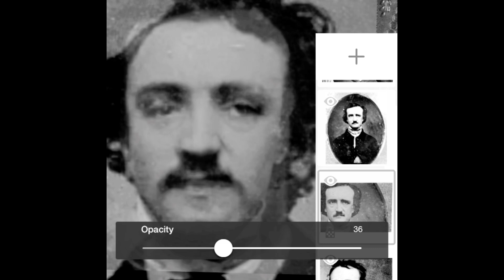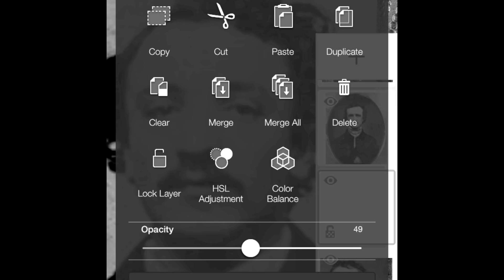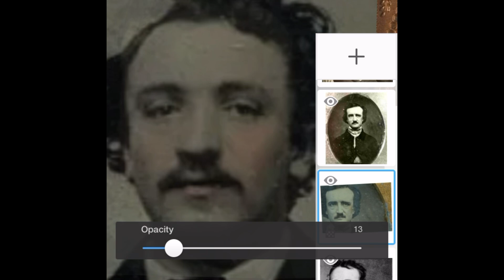Edgar Allen Poe Discovery 2024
Cased Tintype of Edgar Allen Poe Discovered by W.L. Schafer Aug. 23, 2024